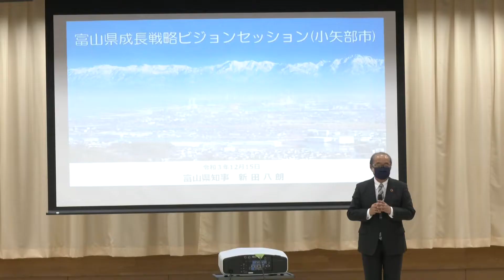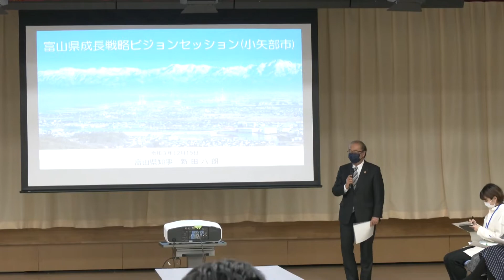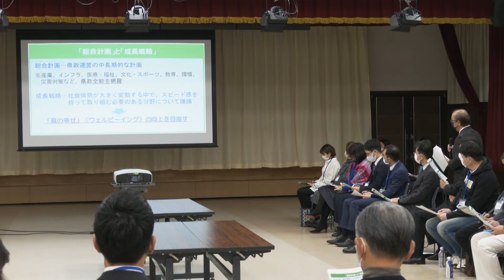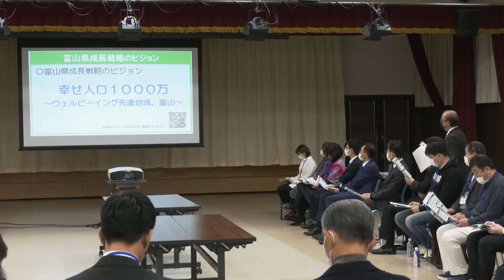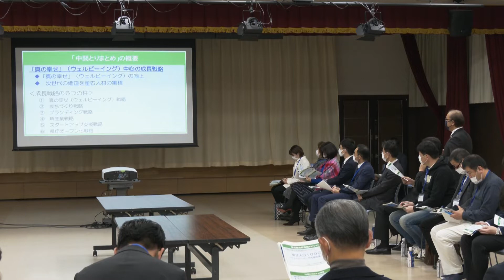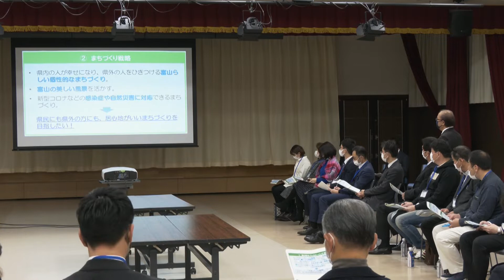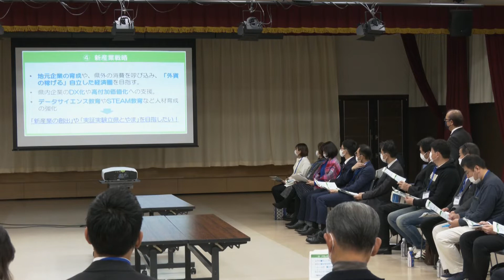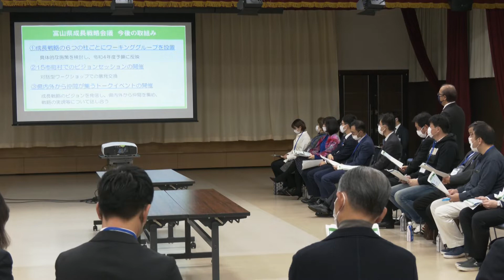富山県成長戦略ビジョンセッション（小矢部市）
令和3年12月15日(水曜日)に開催した「富山県成長戦略ビジョンセッション（小矢部市）」です。
各市町村の住民の皆様と共に富山県の未来を考える「富山県成長戦略ビジョンセッション」を15市町村で順次開催しています。
お住まいの地域でのビジョンセッションの概要や申込みは、以下からお願いします。